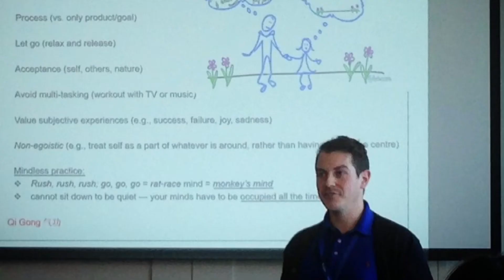First Aid A critical component of physical and health literacies in schools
Safety is the top priority in physical and health education, while first-aid is an essential safety component that enhances safety
awareness, reduces accidents, and saves lives. Everyone experiences numerous illnesses and injuries that need first-aid at home, in schools and communities. Although people deem it a life-skill, most students in schools never learn first-aid. There is currently no research on first-aid as physical and health literacies. This presentation will discuss why, what, and how to teach K-12 first-aid as core knowledge of physical and health literacies, and examine the challenges and solutions in the implementation of first-aid education in schools. Join Daniel Cursio as his team discusses at this year's PHEWhistler2018 Pre-Conference event - Research Council Forum May 17, 2018